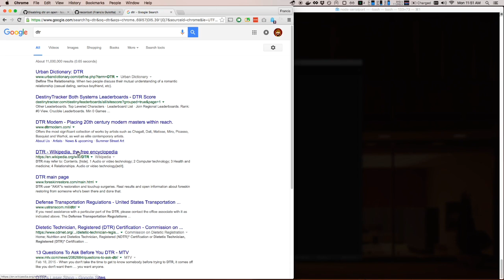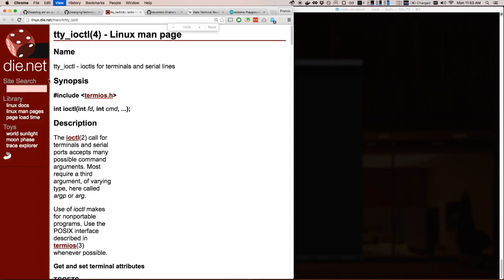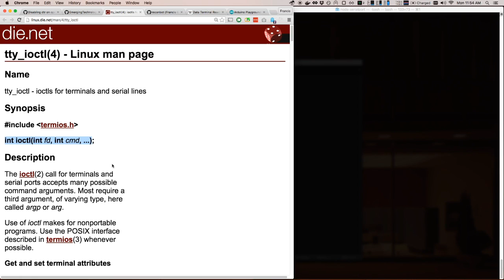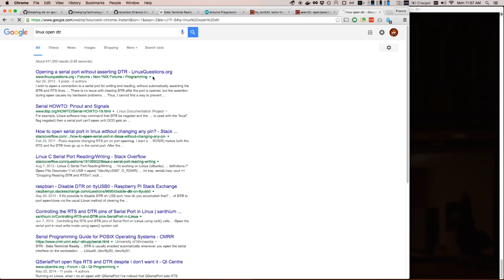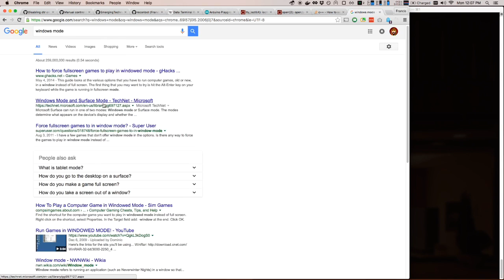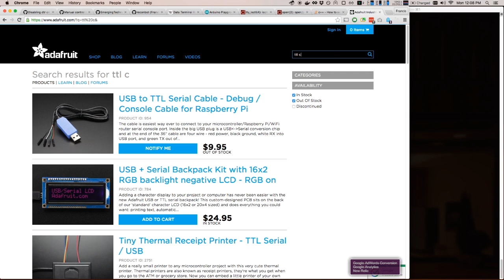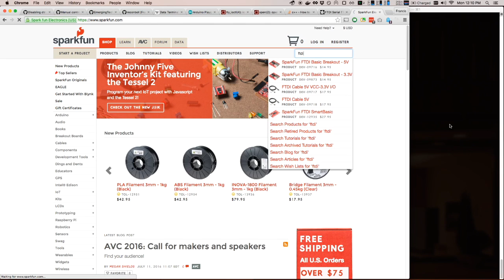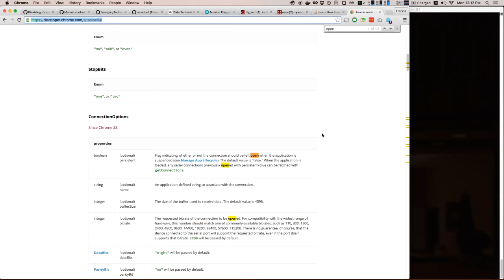SerialPort DTR Github Issue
Where I fail to do the impossible but learn a bit along the way.

I learned that RS-232 the serial port standard is 54 years old made in 1962.